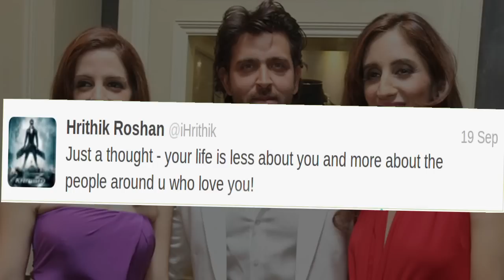Hrithik Roshan, Suzanne Divorce News - Farah Ali Khan Reacts !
Bollywood actor Hrithik Roshan's wife Suzanne Khan's sister Farah Ali Khan reacted to the reports about Hrithik and his wife getting divored. Watch the video to know her reactions.